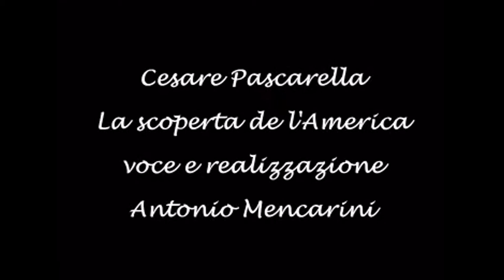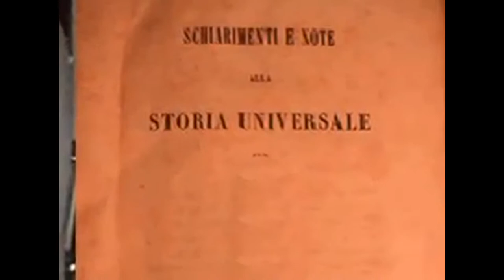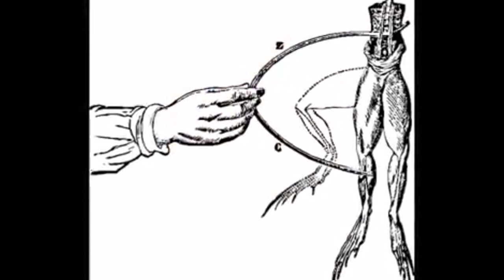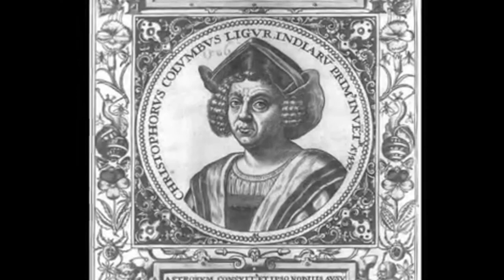Cesare Pascarella - La scoperta de l'America [Antonio Mencarini]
POESIA di Michele